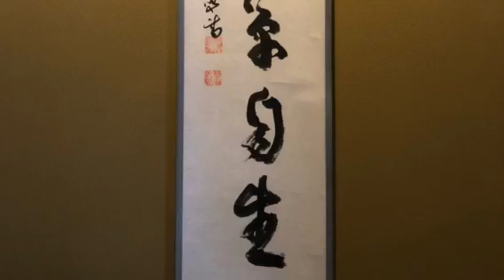Matsunomidori Ryokan at Ishigawa Nanao